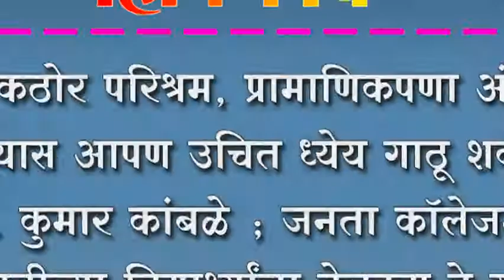जिद्द ,कठोर परिश्रम, प्रामाणिकपणा अंगीकृत केल्यास आपण उचित ध्येय गाठू शकतो -कांबळे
जिद्द ,कठोर परिश्रम, प्रामाणिकपणा अंगीकृत केल्यास आपण उचित ध्येय गाठू शकतो - प्रा. कुमार कांबळे